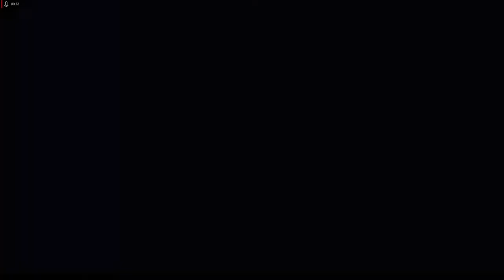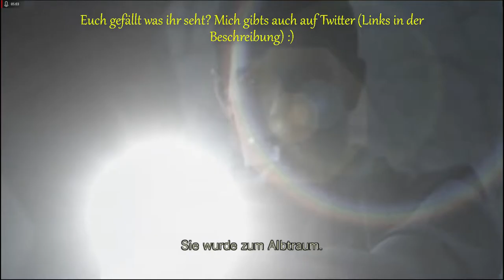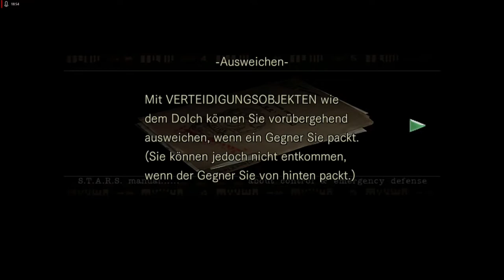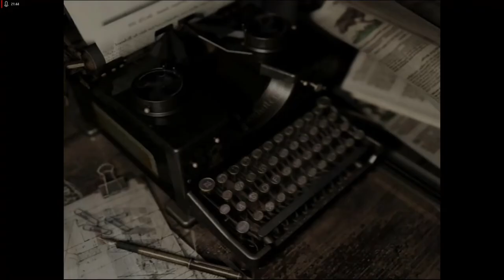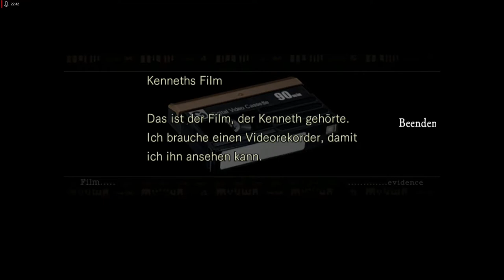Lets Play Resident Evil - Remake HD Remaster - Deutsch - Part 1 - Neues Abenteuer im Herrenhaus 🏚️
Willkommen zum neuen Projekt Resident Evil 1 Remake HD Remaster. Wir verirren uns auf ein Neues Abenteuer im alten Herrenhaus.